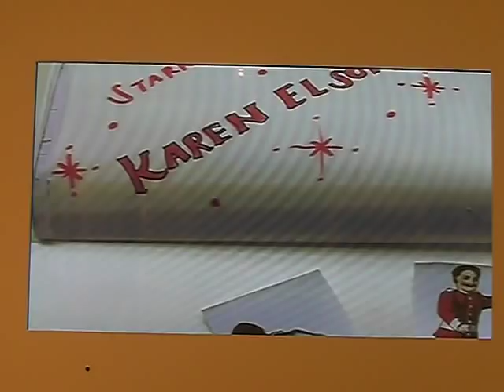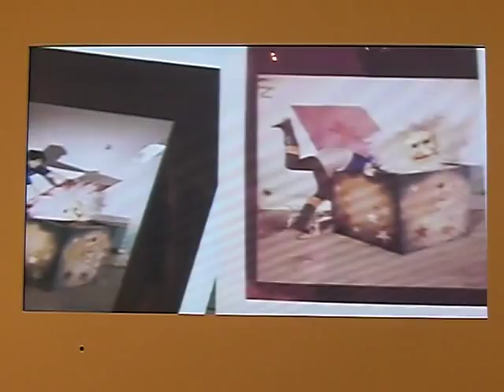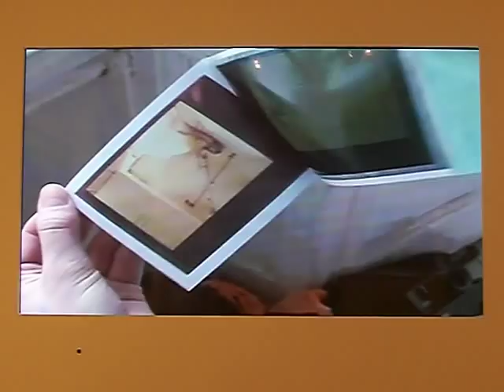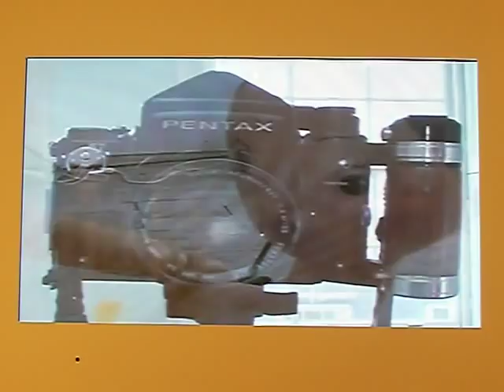Tim Walker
Tim Walker - Short Film taken from the Design Museum